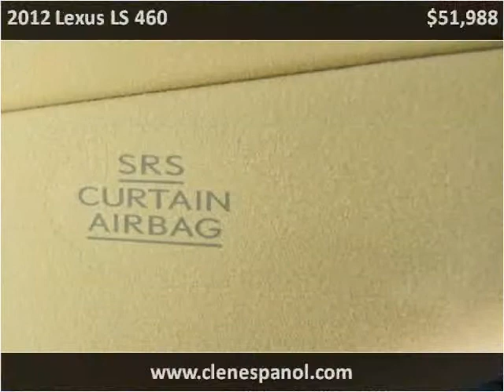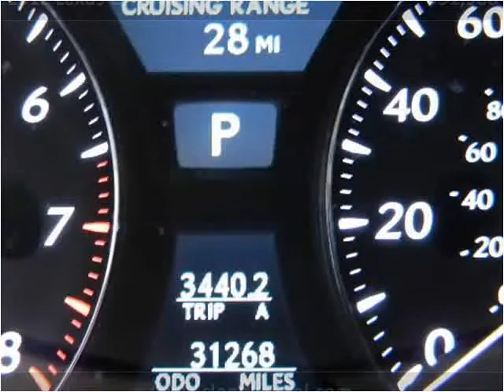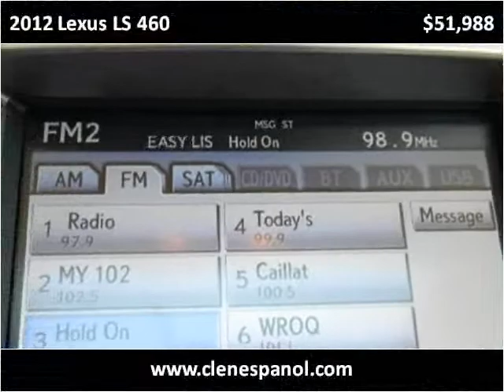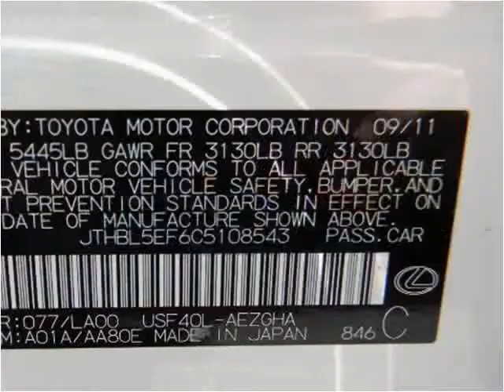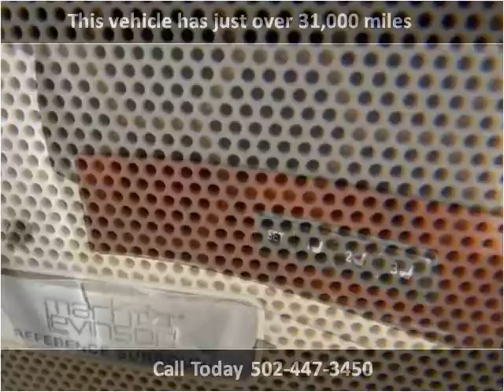2012 Lexus LS 460 Used Cars Louisville KY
This 2012 Lexus LS 460 is available from Craig and Landreth En Español.